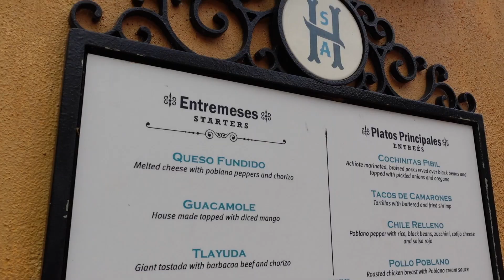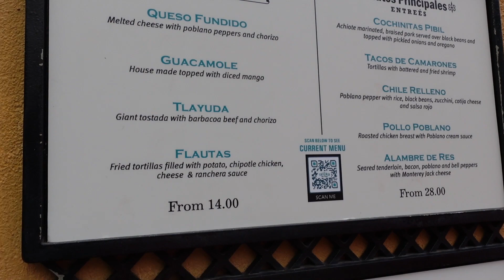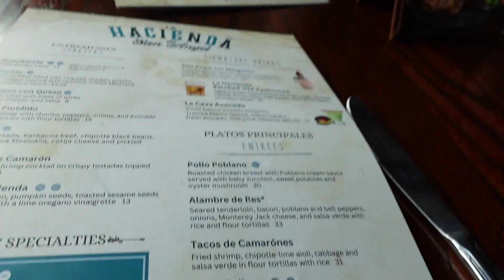La Hacienda De San Angel: A Disney World Dining Review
We visited La Hacienda De San Angel on our recent trip to Walt Disney World in May of 2023.

This was our first time dining at this restaurant located in the Mexico Pavilion in Epcot. This is our honest opinion of this restaurant and we were not compensated in any way for this review.